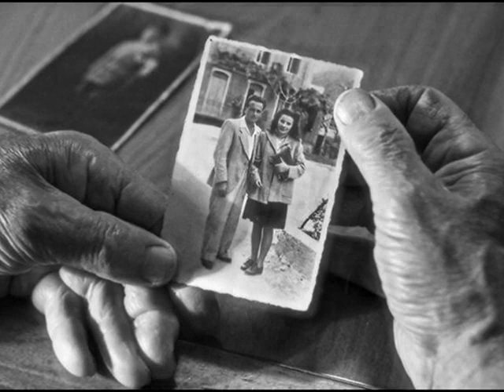NEI GIARDINI CHE NESSUNO SA RENATO ZERO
...nei giardini che nessuno sa, si respira l'inutilità, c'è rispetto grande pulizia e quasi follia.
Questo mio video è interamente dedicato a tutti Coloro che Avrebbero bisogno del nostro aiuto.
Elaborazione & montaggio: J. Musso.